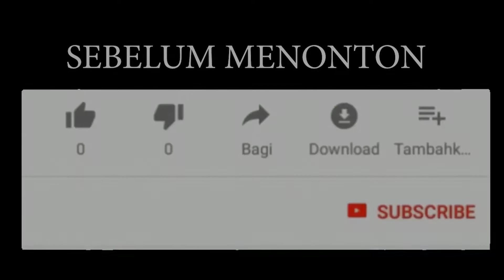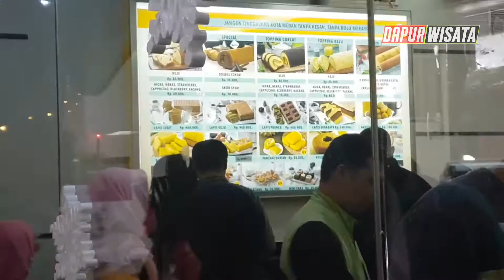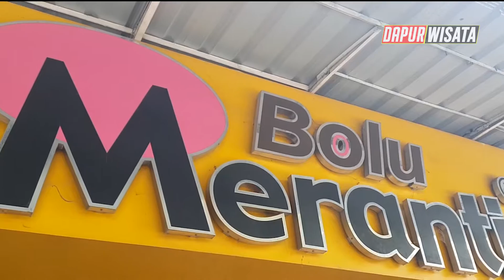USAHA BOLU YANG, JADI MILIARDER !!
BOLU MERANTI ADALAH BOLU YANG SANGAT TERKENAL DI INDONESIA BAHKAN SAMPAI MANCANEGARA

ANDA DAPAT MENEMUKAN BOLU MERANTI INI HANYA DI MEDAN SUMATERA UTARA

 BOLU MERANTI INI TIDAK DIJUAL ONLINE
JADI ANDA HARUS MENDAPATKAN NYA SECARA LANGSUNG DARI TOKONYA

ANDA HARUS ANTRI BEREBUTAN UNTUK BISA MEMBAWA PULANG  BOLU MERANTI MEDAN.